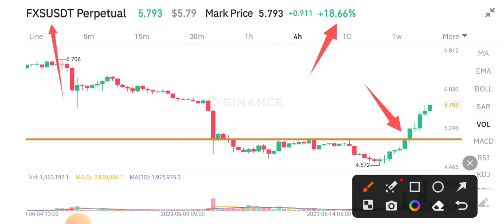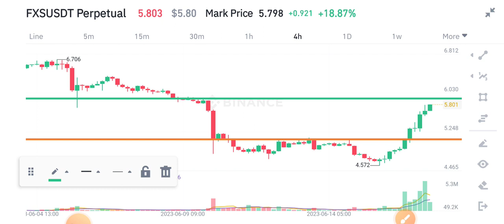FXS News Today! FXS Coin Price Prediction Analysis